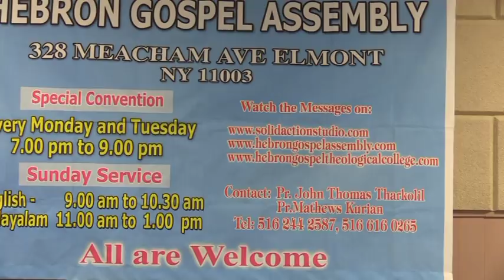Pr. Anish Kavalam, Sister Sreelekha Mavelikkara & Rev. MA Thomas by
Pr.Anish Kavalam (Song) Speaker Rev.M.A. Thomas.  Sister Sreelekha Mavelikkara.